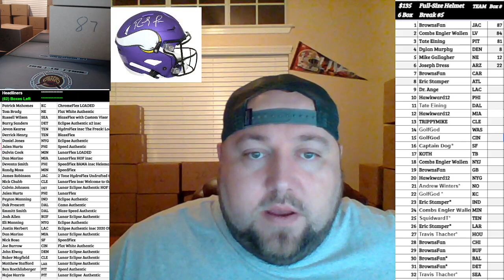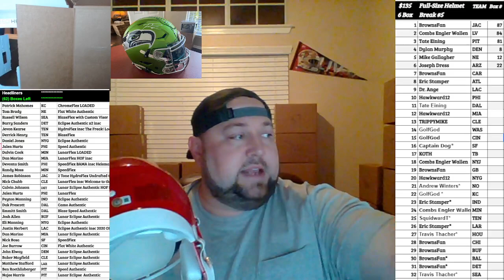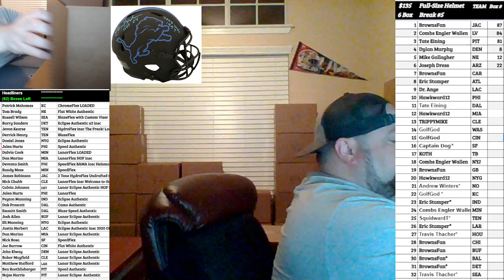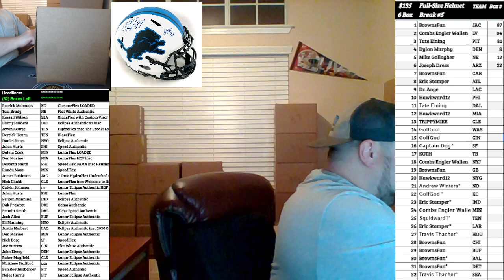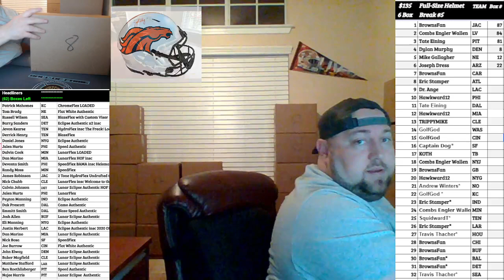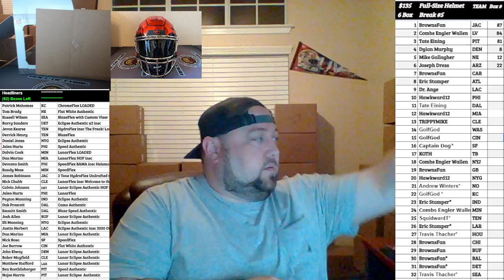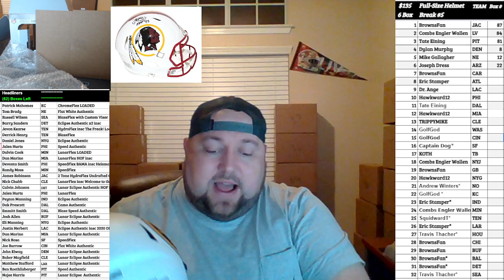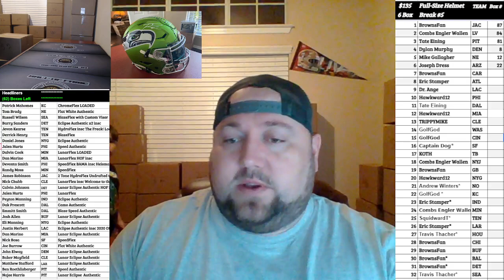Boom City Card Breaks